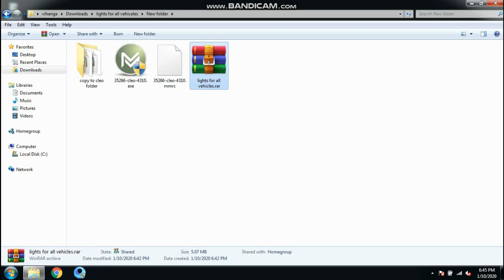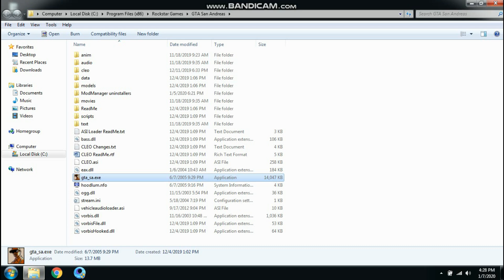How to add head light,signal light, reverse light to damrajini bus in GTA sanandreas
signal light- Z,X,C,shift
head light- shift+L

Bus horn
Bus race
Air horn
Monara patikki bus
vihanga tech liner bus
Dam rajina
Purple Queen
Red Rose
Ctb bus
Pvt bus
Bus race
Bus Videos
Bus Accident
Sri lanka bus
Gta Sanandreas